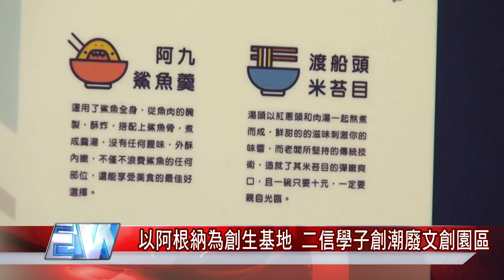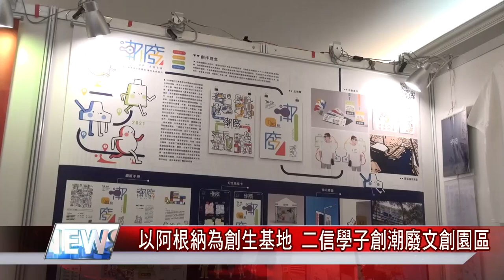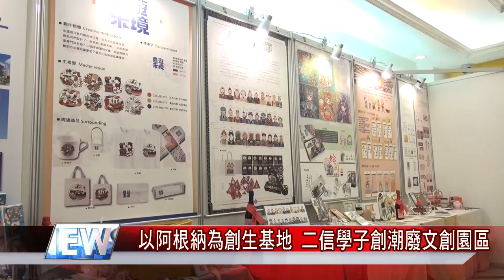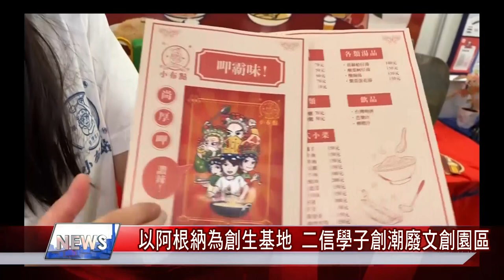文創 園區|以基隆阿根納為創生基地 學子創「潮廢」文創園區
珊瑚白化突顯海洋議題 學子創"海藏"

(中嘉吉隆新聞 記者蔡曉君/基隆報導) 您有沒有想過，與在地的情感連結，可以融入怎樣的藝術火花呢？帶您來看年輕學子設計的「潮廢」以基隆和島阿根納造船廠遺址為基地，規畫出有系統的創意園區，在這次展出作品中脫穎而出勇奪第一名，將代表二信高中進軍德國紅點設計獎大賽。

臉書追起來
Home 中嘉- 吉隆有線電視

趣聞不漏接
吉隆官網(中嘉新聞)

喜歡看電視?